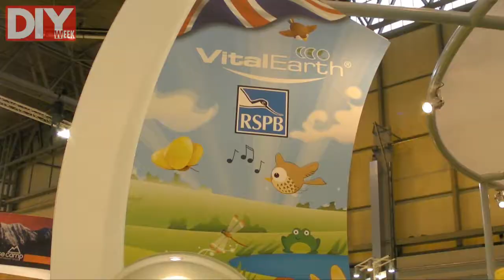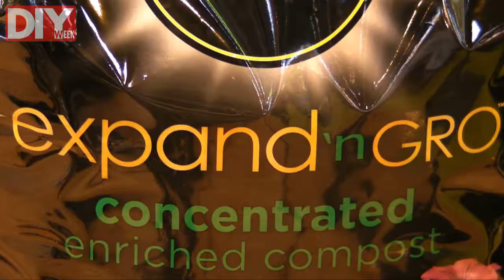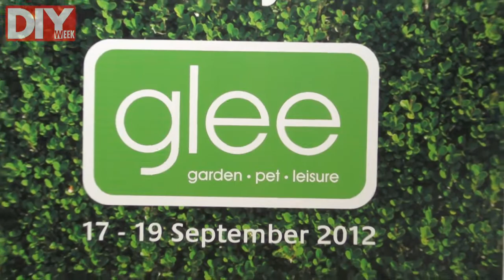Glee 2011 highlights from Birmingham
The DIYWeek.net team check out some of the highlights from this year's Glee exhibition at the NEC in Birmingham. Ecludes demonstrations of the Grillstream BBQ and Miracle-gro's Expand 'n' Grow compost.